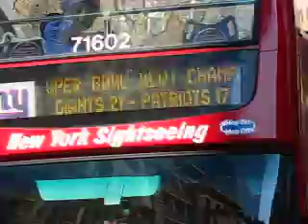NY Sightseeing #71602 leaving the Giants Parade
Check out the sign on that bus :P